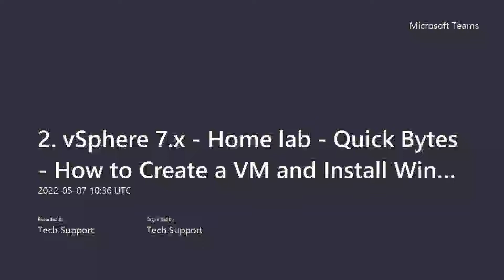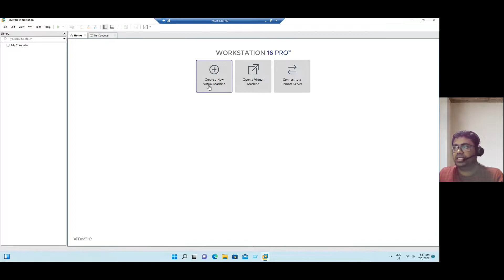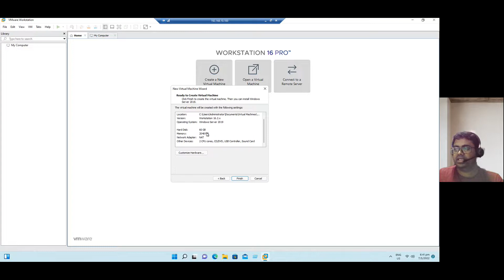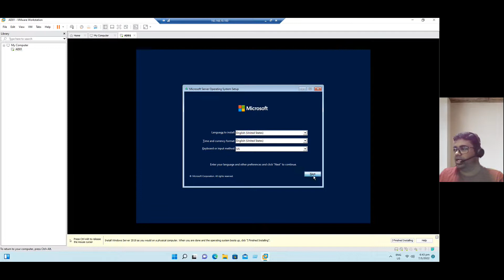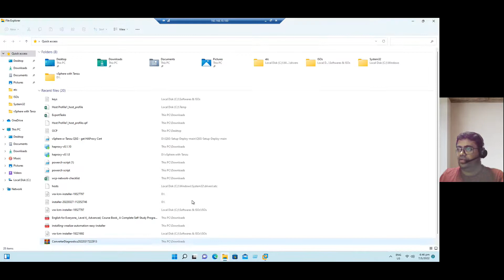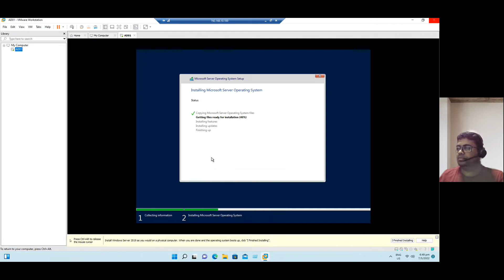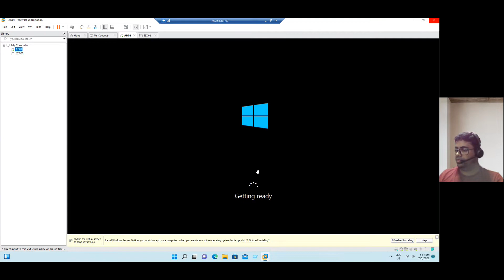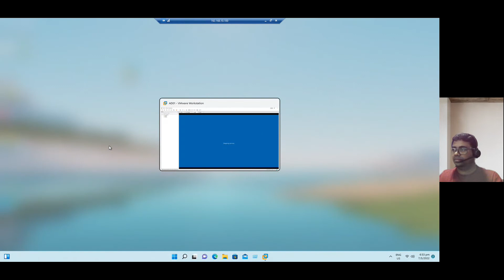2. Creating a VM, Installing Windows 2022 Guest OS, & VMware Tools Installation | Lab Tutorial"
vSphere Home Lab – Quick Bytes # 2
How to Create a VM in VMW Workstation 16 Pro?
Download Windows Server 2022 ISO from the Microsoft Website.
How to  Install Guest OS – Windows Server 2022?
Install VMware Tools on a VM

Please refer to the following playlist for your review.